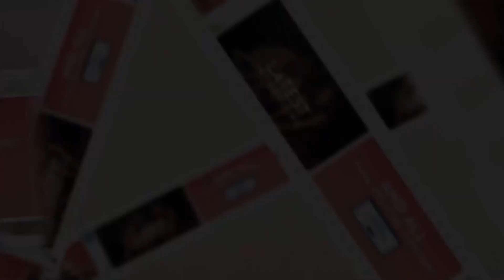Palak Tiwari: ‘I Was Born To Act’, Her Bollywood Debut | The Bijlee Bijlee Effect| Harrdy Sandhu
bijlee bijlee girl pakak tiwari talks about her fandom, being one of the most followed debutantes, being the bijlee bijlee girl.
the actor talks about recreating urmila matondkars " mangta hai kya"
she gets candid about mother shwetatiwari being raised by a single parent and being lead by example by her mother
the actor talks about being a star kid, nepotism debate and link ups
she gets candid about being impressed with shahidkapoor and tarasutaria ...